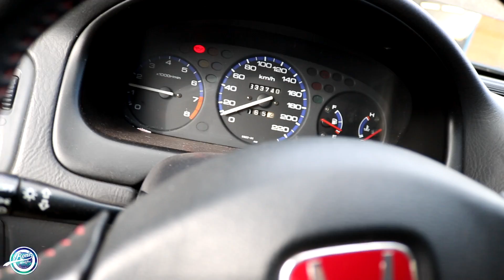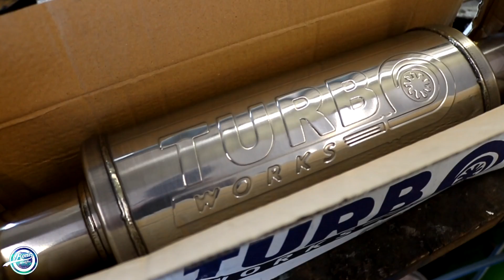MotoVlog #78 Civic na męskim przelocie ;D B20Vtec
Dziękuję wszystkim za łapki, komentarze oraz nowe subskrypcje!
Pod ostatnim filmem rozwaliliście system! Dzięki!